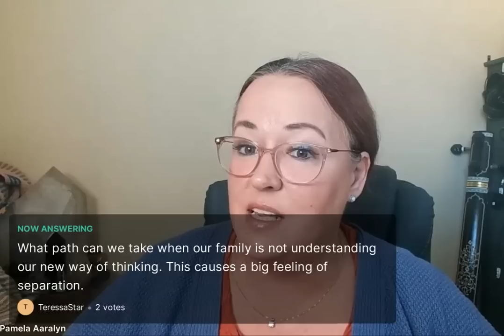Teachings from the Arcturian Council-Returning to the Original Grand Design of the Human Soul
Teachings from the Arcturian Council-Returning to the Original Grand Design of the Human Soul-Truth, Hope & Compassion

(tier 1- Channeling the Arcturian Council)

Topics in this channeled teaching-

-What path can we take in healing when our loved ones don’t understand our new way of spiritual life?

-How do we deal with separation in our families and loved ones?

-How can we love everyone, even if they commit evil acts?

-How to overcome the separation design in parenting?

-We are fully capable of remembering who we are! The Arcturians have immense hope in humanity!

-Gaia is helping us return to our original grand design of truth, hope and compassion

-the etymology of sacred language and how to get back to sacred language

Looking for a teacher? Want to find your life purpose, your mission, your alignment to any gifts that you have and how YOU wish to express them?

Our team will be happy to answer any of your questions.

Don’t miss my future YouTube videos.

Please note that contributions are not tax deductible.